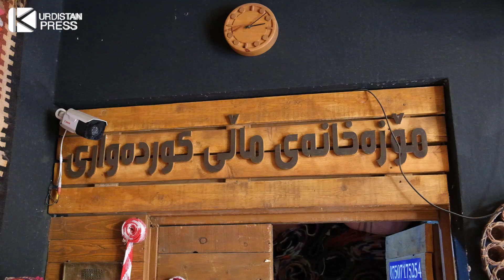خاوەنی ماڵی کوردەواریە لە شاری هەولێر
لە منداڵیەوە خەریکی کۆکردنەوەی کەلوپەلە فۆلکلۆریەکانە و خولیای بۆ کارەکەی وای کردوە بەردەوام بێت و زیاتر بەرەوپێشی ببات